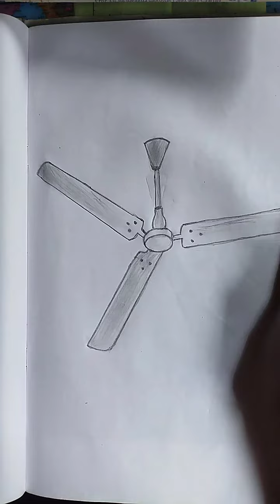how to make a ceiling fan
ceiling fan